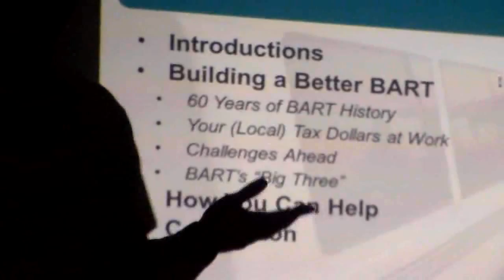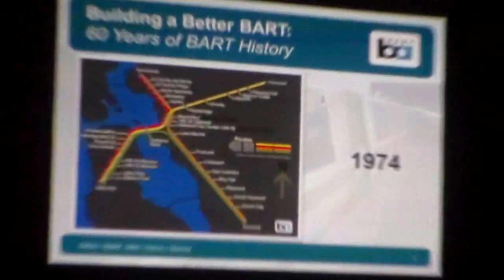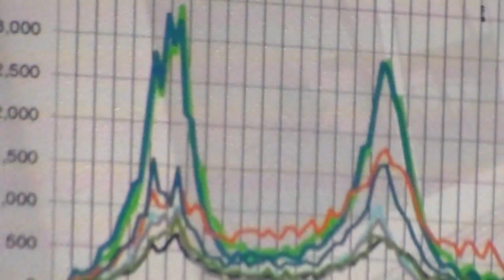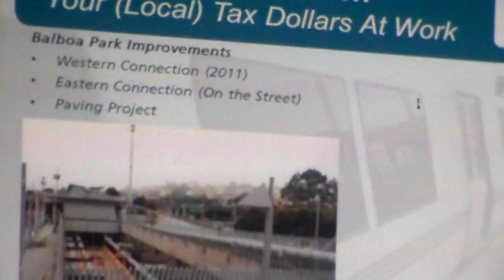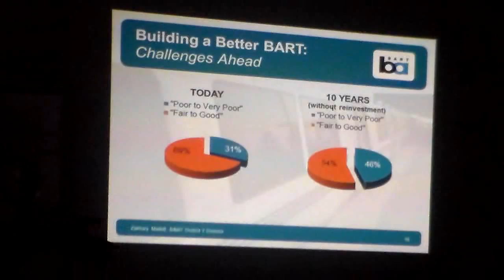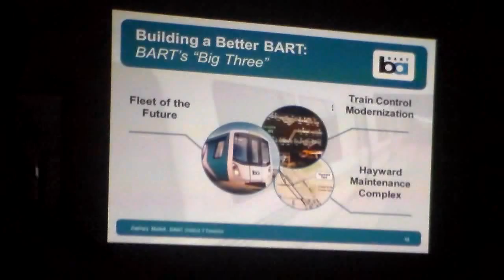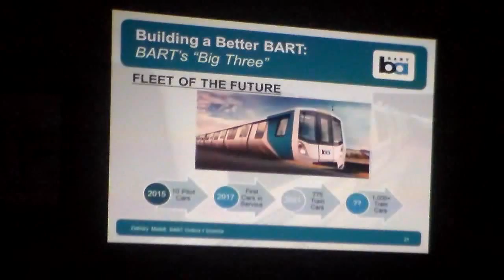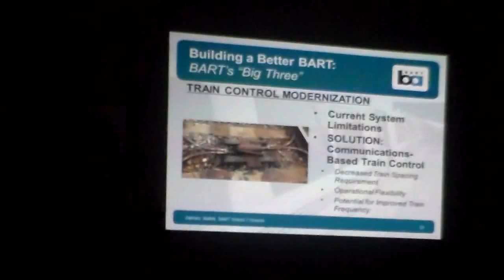ABD6 October 2015 Introduction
Stakeholders' meeting on October 14, 2015
After introductions, first presentation is BART
Update by M.T.A.